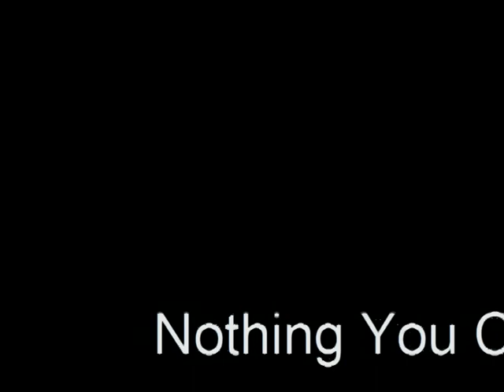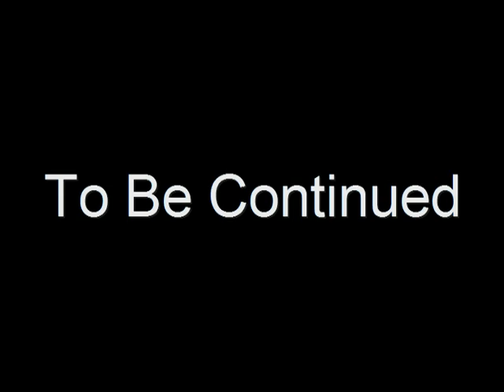Nothing You Can Do Episode Two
Episode Two: Steve finally shows up to band practice, but a lot more happens then just a practice...

Episode Three Coming Soon!